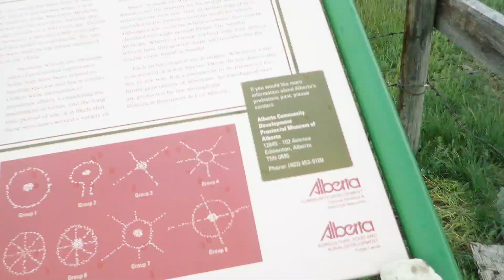Sundial Hill Medicine Wheel | Photography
In this vlog, I visit the Sundial Hill Medicine Wheel in southern Alberta to photograph and create a timelapse. The extreme wind made the timelapse difficult and the skies weren't the best, but its a hard place to get to at sunset or sunrise.

I also ran into a big storm on the way out and got some cool storm photos around Carmangay and Champion. Be sure to hang on to the end of the video where I post a bunch of photos from the trip.

I explain the settings used, including interval, as well as my approach to setting up the shot. However, the wind was bad and my mic didn't work properly so I ended up doing a voice over. Sorry!  Audio seems to give me no end of trouble.

Equipment Used for Vlogs:

Timelapse Camera
Vlog Camera
Timelapse Tripod
Travel Tripod
Travel Camera
L Bracket
Filter System
Digital Voice Recorder